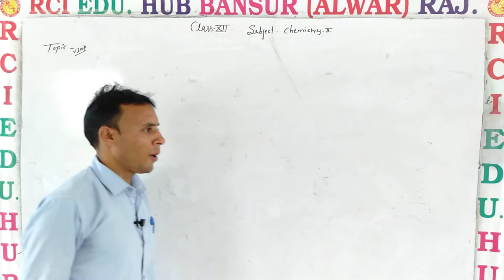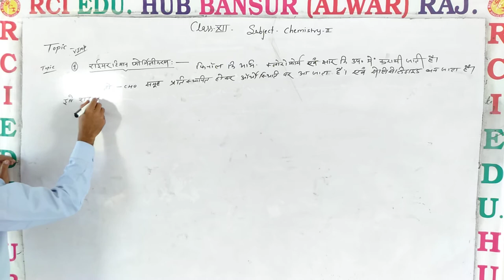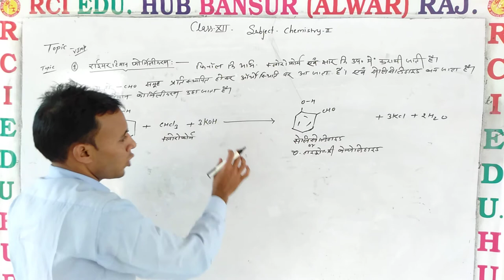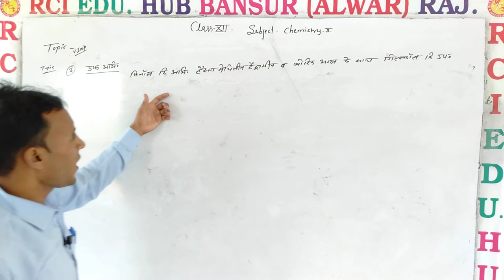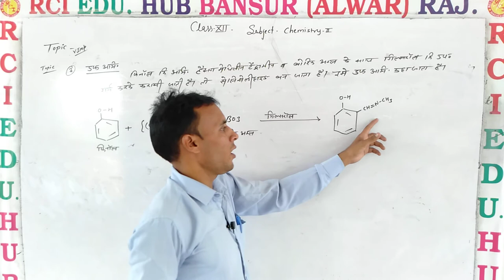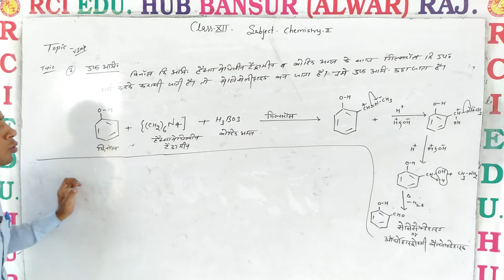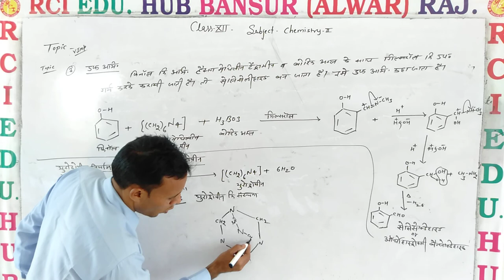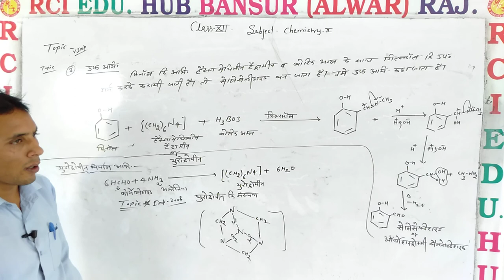riemer timan formilations